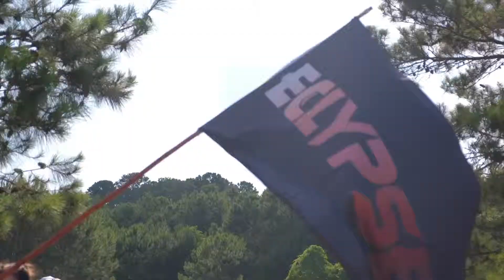Lights in the Forest Full Length After Movie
Lights in the Forest 2019. EDM Music Festival in Johns Island, South Carolina.